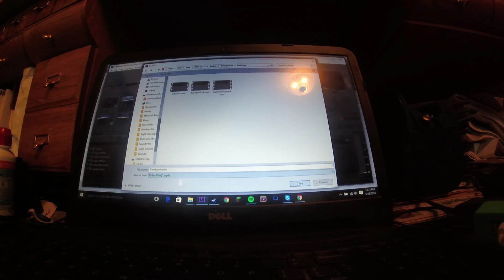Its a Hot Chocolate Kind of Day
Fed the bulls, played with the dog, made a cup of joe, all around successful day in my opinion

Sorry to bring some sad news to your day, but brain cancer has struck again.  My befriend's daughter passed away recently, and we want to honor her life on Earth.  Lexi wants to hold the celebration at the Butterfly Pavilion in Denver, CO and set up a Go Fund Me to help with the funds.  All proceeds left over will go into benefiting cancer research.